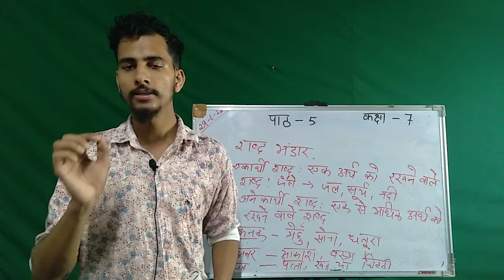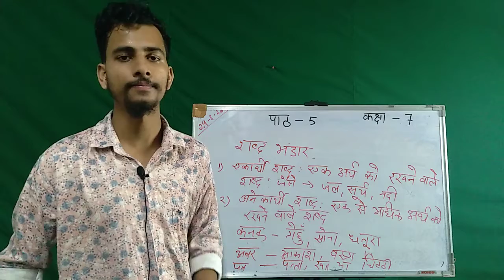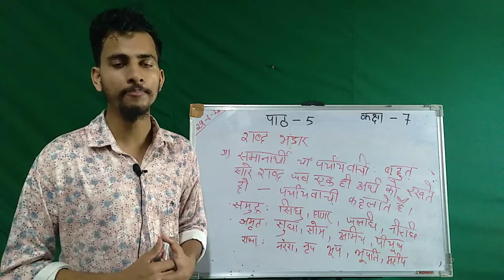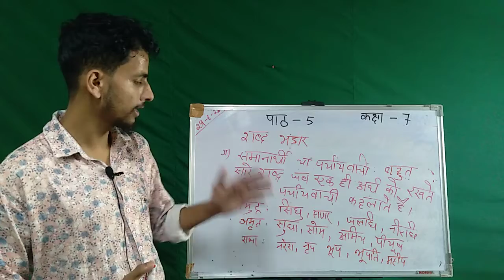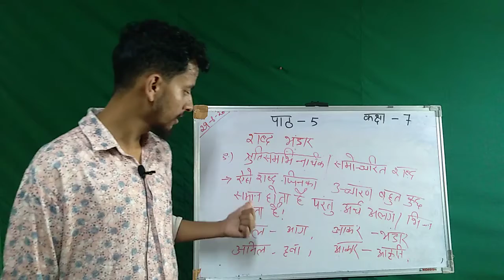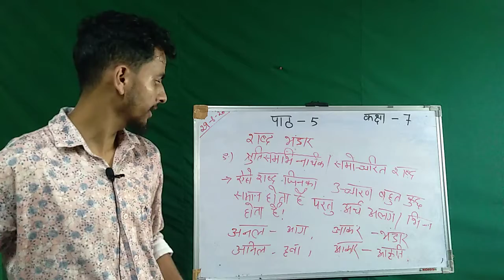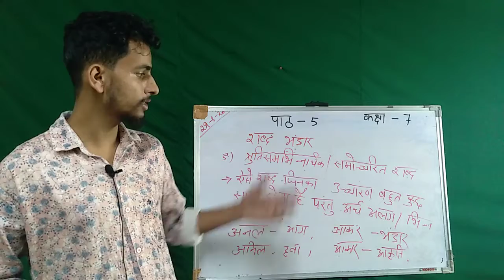Class VII Hindi Lesson 5 JJGA Edu World